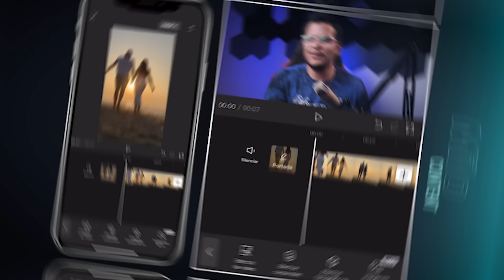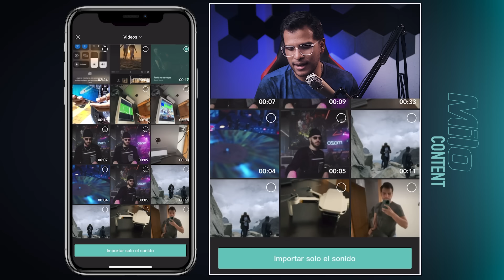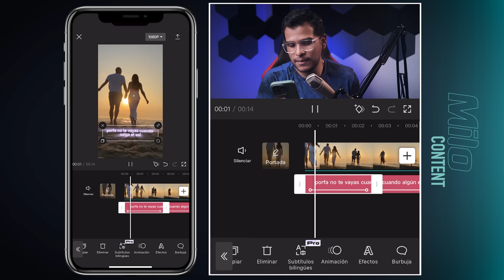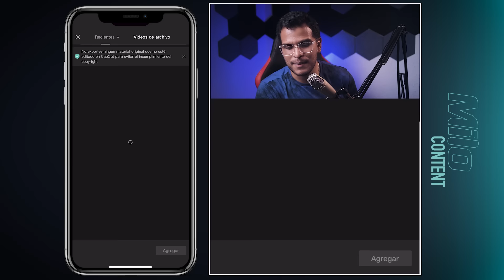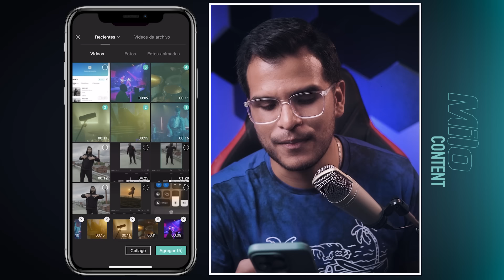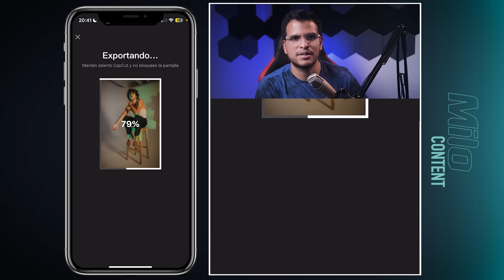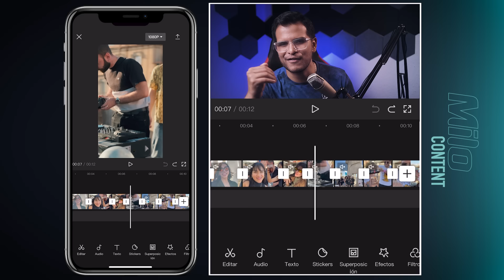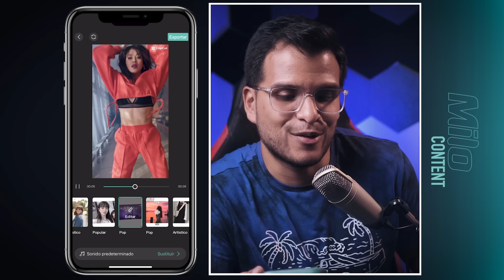7 HERRAMIENTAS AUTOMÁTICAS para EDITAR VIDEOS usando CAPCUT | TUTORIAL 📲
⚠️ Utiliza esta herramienta para utilizar funciones de IA que te ayudarán a mejorar la eficiencia de la edición de video 👉🏽

📲 En este tutorial te enseño SIETE herramientas automáticas y gratuitas que te ayudarán acelerar tu flujo de trabajo y hacer videos creativos.

Recuerda que puedes Unirte a la membresía del canal para unirte al grupo de telegram y también obtener los archivos que se utilizaron en este video.

¿Necesitas música libre de derechos de autor?